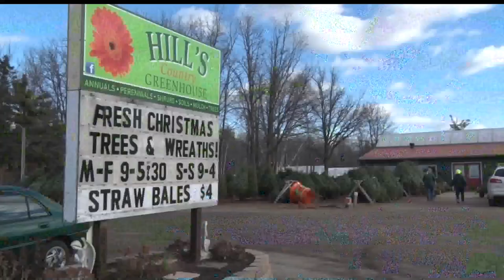Northwoods Adventure: Fresh Cut Christmas Trees